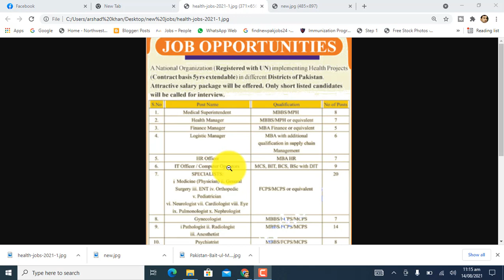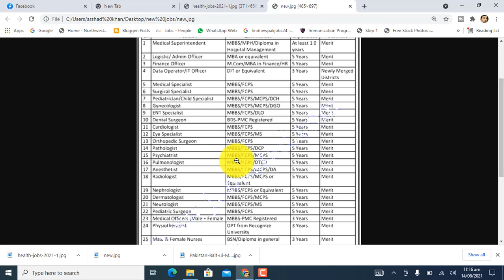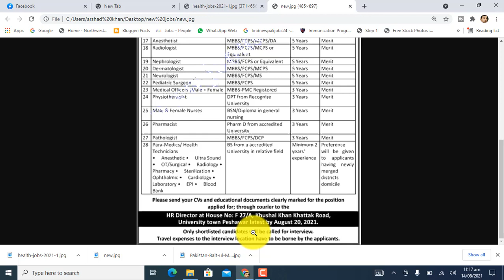NGO Jobs in KPK 2021 Latest Advertisement in Health /surgical /pathology new jobs 2021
GO Jobs in KPK 2021 has been announced through the advertisement and applications from the suitable persons are invited on the prescribed application form. In these Latest Private Jobs in KPK the eligible Male/Female candidates from across the country can apply through the procedure defined by the organization and can get these Jobs in Pakistan 2021 after the complete recruitment process. Jobs Location KPK Published Date 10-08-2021 Last Date 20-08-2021 Newspaper Daily Mashriq & Aaj Organization Non-Governmental Organization NGO Education Matric to Masters Category Private Jobs Job Type Full Time No. of Posts 45 Post Name Qualification Medical Suprintendent Masters Logistic Admin Officer Masters Finance Officer Masters Data Operator/IT Officer DIT or Equivalent Medical Specialist Masters Surgical Specialist Masters Pediatrician/Child Specialist Masters Gynecologist Masters ENT Specialist Masters Dental Surgeon BDS-PMC Cardiologist Masters Eye Specialist Masters Orthopedic Masters Pathologist Masters Psychiarist Masters Pulmonologist Masters Anesthetist Masters Radiologist Masters Nephrologist Masters Dermatologist Masters Neorologist Masters Pediatric Surgeon Masters Medical Officer(Male Female) Masters Physiotherapist DPT From Recognise Universty Male & Female Nurses BSN/Diploma in General Nursing Pharmacist Pharma D From Accredited Universty Pathologist Masters Para Medics/Health Technicians BS From Accredited Universty Relative Field